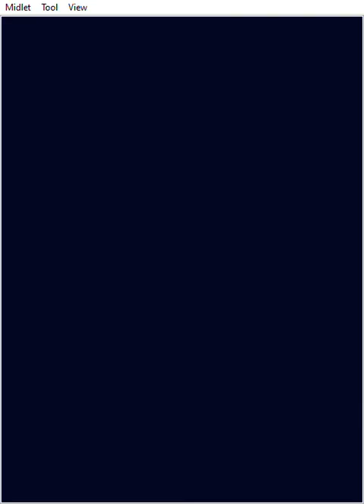BLOCK BREAKER DELUXE 2: PART 5